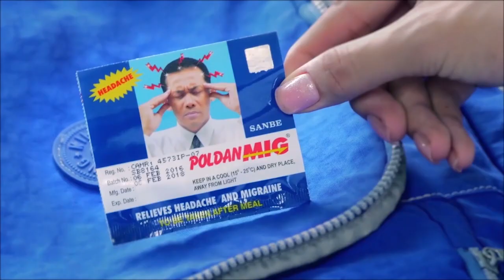ឧកញ៉ា​សៅ​ សេង​ រងការចោទប្រកាន់ពីប្រជាពលរដ្ឋ រំលោភយកដីចំណីអូរធ្វើជាកម្មសិទ្ធិ